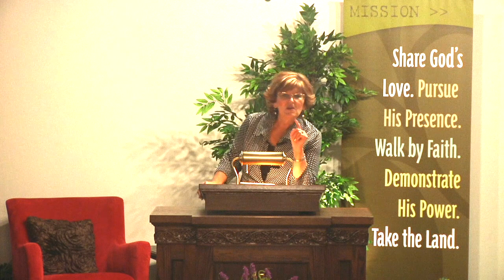Northwest Ablaze 2017 Meeting 1 - August 13, 2017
Northwest Ablaze this year will encompass fifteen meetings during eight days of Holy Ghost filled revival from Sunday August 13th through Sunday August 20th.  The event is being held at Faithlife Church NW in Elma, Washington at 316 W Young Street.  Listen to Dr. Debbie's message from the first meeting These Bones of The Northwest Shall Live Again.